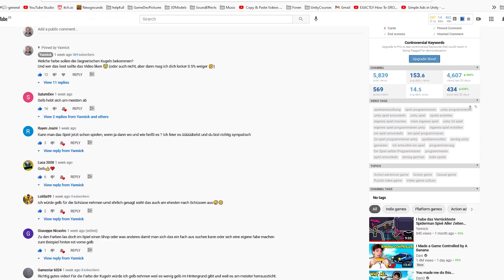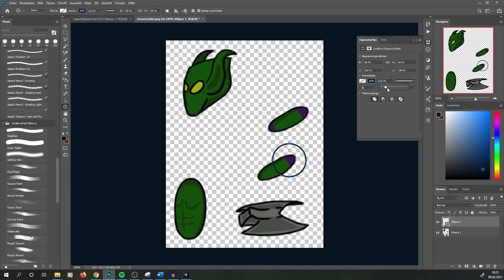Ich Programmiere einen BossKampf für mein Spiderman Spiel | Indie Spiel DevLog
Hey Ich programmiere zurzeit mein eigenes Spiel. Dabei handelt es sich um ein Spiderman Ragdoll game. Diese Woche habe ich den Boss Kampf gegen den Grünen Kobolöd erstellt.